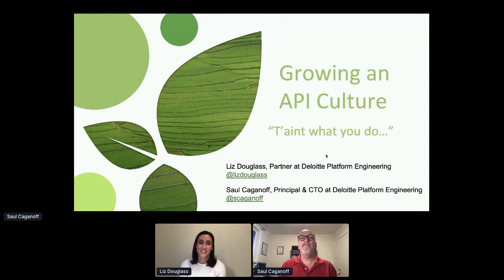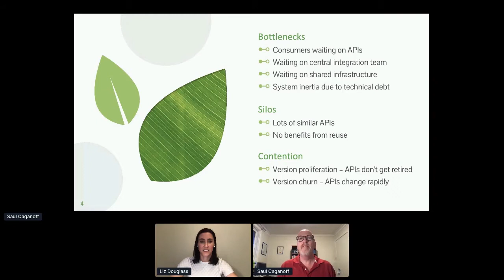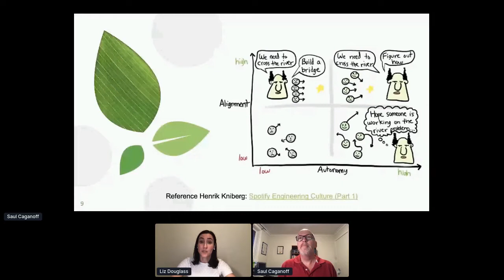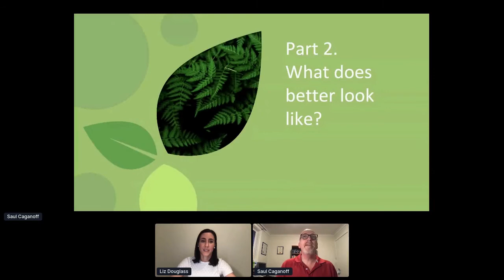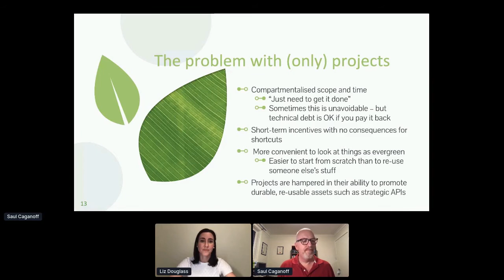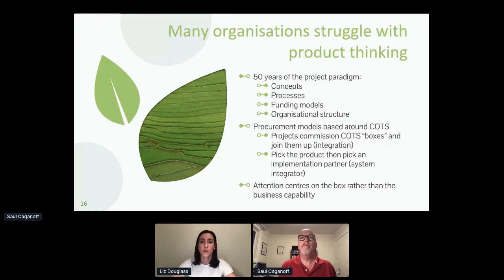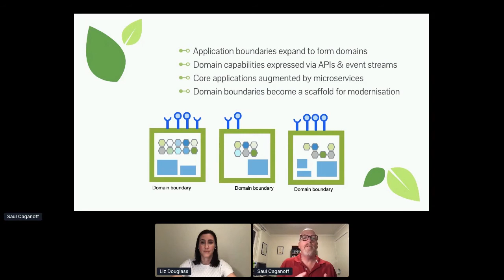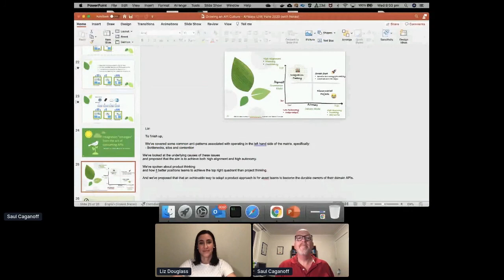Apidays LIVE Paris 2020 - Growing an API Culture by Saul Caganoff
Growing an API Culture
Saul Caganoff, Principal at Deloitte Platform Engineering
Liz Douglass, Partner at Deloitte